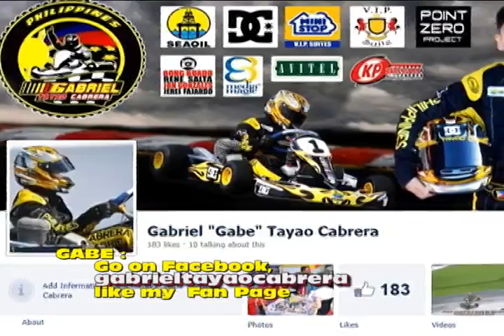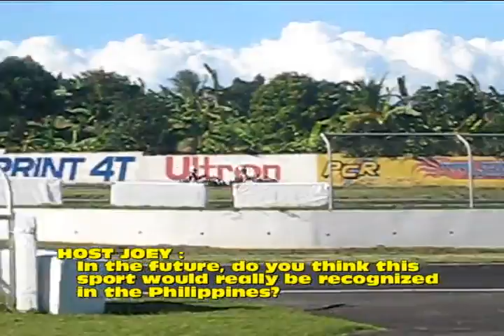2012 11 4 TV 5 MORNING